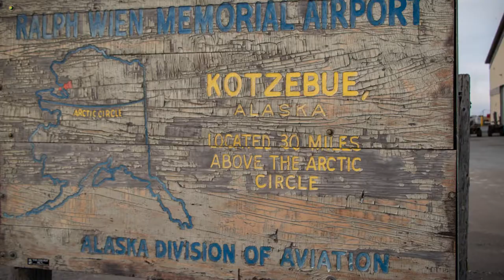Kotzebue, Alaska: Midnight Sun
Experiencing the Midnight Sun in Kotzebue, Alaska in June 2018.  Situated right on a bay of the Arctic Ocean, the sun never goes down during peak summer.